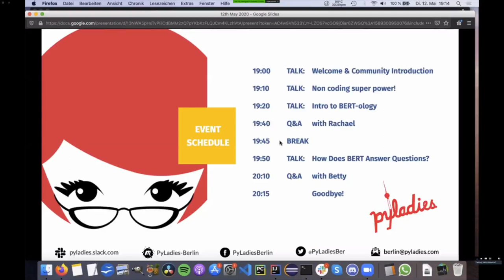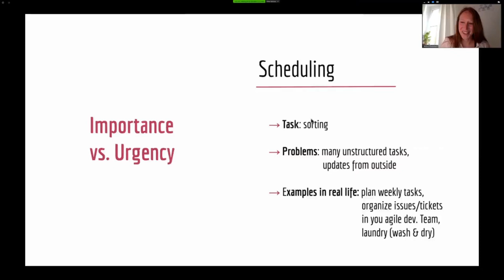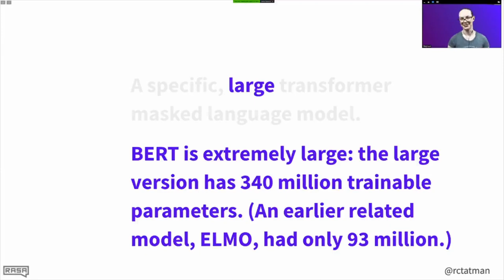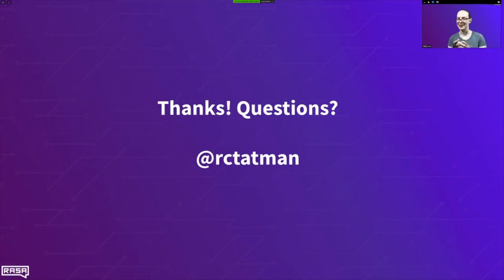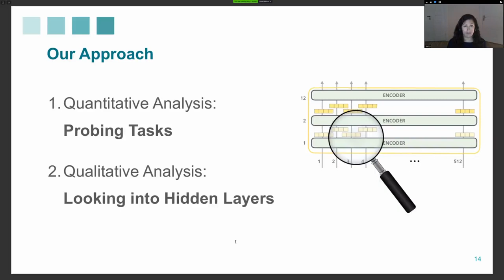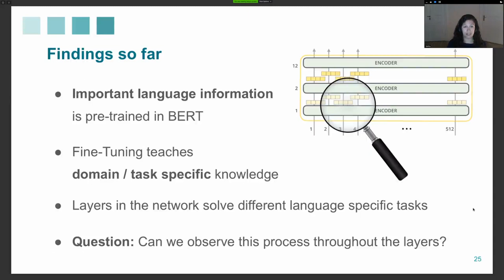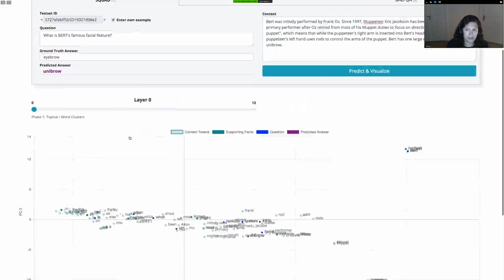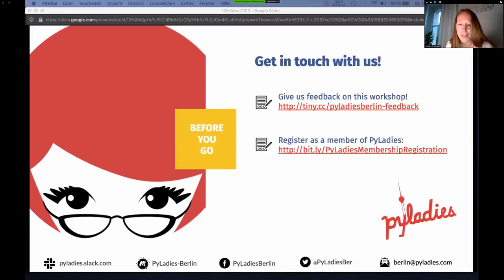An Evening with BERT - PyLadies Berlin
Let’s learn all about BERT-ology from two experts who will talk about Google’s natural language processing model at our next virtual event.

BERT (Bidirectional Encoder Representations from Transformers) is a popular, state-of-the-art language model that is used in a wide variety of NLP tasks, including question answering, chatbots, natural language inference and others.

Talks:
0:00 PyLadies Berlin Intro
6:40 Non Coding Super Power! Algorithms for your Everyday Life
16:30 Intro to BERT-ology
38:00 How Does BERT Answer Questions?

#1: "Non coding Super power! – Algorithms for your everyday life" by Heike Quosdorf

• About Heike: Heike is a self/community taught Python developer and career changer. After working for several years in the film industry as colourist and technical operator she is now developing image processing and analysis tools with Python.

#2: "Intro to BERT-ology, covering some of the investigations into how BERT works" by Rachael Tatman

• About Rachael: Rachel is a Senior Developer Advocate at Rasa Technologies Inc. in Seattle, where she is helping devlopers build and deploy conversational AI applications with RASA’s open source framework. With a PhD in Linguistics her research was on computational sociolinguistics, or how our social identity affects the way we use language in computational contexts. Rachael is also one of the organizers of R-Ladies Seattle.

#3 "How Does BERT Answer Questions? - A Look Inside Current Deep Learning Models for NLP" by Betty van Aken

• Description: Current state-of-the-art models in NLP are Deep Neural Networks like “BERT” that draw decisions based on learned representations of text. While their results are often surprisingly good, we have little understanding of what is happening inside the Neural layers and how this affects the predictions. In this talk, we try to take a look inside the inner states of a model that is trained on Question Answering to gain a better understanding of its internal process and to identify potential shortcomings.

• About Betty: Betty works as a researcher and PhD student at Beuth University of Applied Sciences in Berlin. She currently focuses on NLP applications for the medical domain. She also loves to develop small chatbots in her spare time.